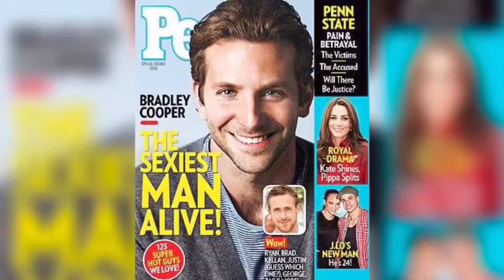Bradley Cooper - 2-Minute-Summary - Who Is Bradley Cooper?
·      Full name Bradley Charles cooper

·      An American actor

·      His career began with a guest role in the television series Sex and the City in 1999

·      In 2009, he had his breakthrough role with The Hangover

·      He was named Sexiest Man Alive by People magazine in 2011

·      Time magazine named him one of the 100 most influential people in the world in 2015

·      Although never winning any major award, Cooper was nominated for quite a few, including 4 Academy Awards, 2 BAFTA Awards, and 2 Golden Globe Awards

·      He became the tenth actor to receive an Academy Award nomination in 3 consecutive years

·      He was also nominated for the Tony Award for Best Actor in a Play In 2014, for his portrayal of Joseph Merrick in a Broadway revival of The Elephant Man

·      His father, Charles Cooper, worked as a stockbroker for Merrill Lynch

·      Cooper is Fluent in French, a skill he acquired while attending Georgetown University, from which he graduated with honors in 1997

·      In 2000, he received a Master of Fine Arts degree in acting from the Actors Studio Drama School at The New School in New York City

·      His performance in The Hangover, earned him an award at the 13th Hollywood Film Festival and his first nomination for MTV Movie Awards- Best Comedic Performance

·      For his performance in Silver Linings Playbook, where he portrayed a divorced man with a bipolar disorder, he won an MTV Movie Award for Best Performance

·      Cooper won another MTV Movie Award for Best Male Performance for his role as Chris Kyle in American Sniper in 2014

·      Among his most known films:

-       Limitless
-       American Sniper
-       The Hangover
-       Silver Linings Playbook
-       Wedding Crashers
-       American Hustle
-       The A-Team
-       He’s Just Not That Into You
-       Valentine’s Day